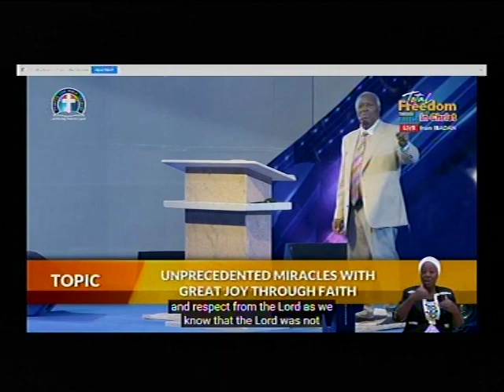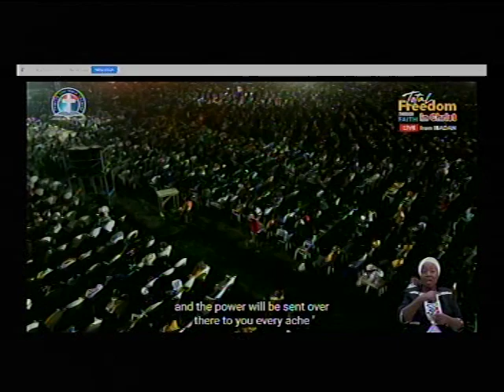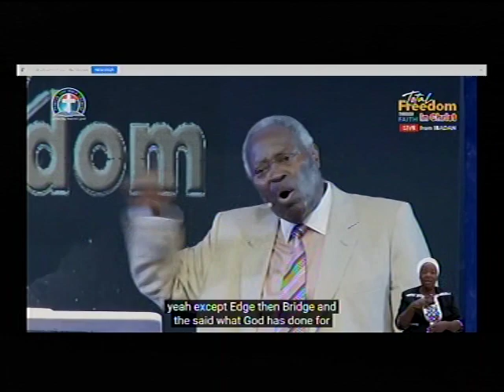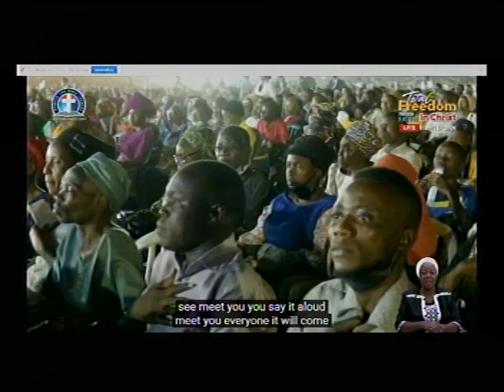PAS. (DR.) W.F. KUMUYI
Another week, another blessing. Total freedom through faith in our Lord Jesus Christ.

*ANNOUNCEMENT* *ANNOUNCEMENT*

*Please due to our Global Crusade at Ibadan, our Thursday, Saturday, Sunday and Monday online prayer meetings  are cancelled. We shall meet on Thursday 03/02/22,Kindly pass the message to others. Thank you and God bless you*

Keep submitting your prayer request at platforms and invite more saints to join us.

*(Signed)*
*Moderators